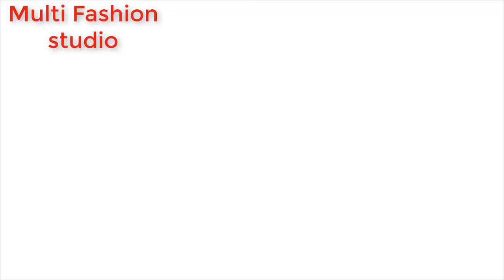hand embroidery design 2020/ Diy embroidery / how to make easy and simple hand embroidery design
Today I will teach you 'How to make embroidery designs
This video about:Latest easy hand embroidery designs 2020- Embroidery designs for pillows- New flower embroidery design